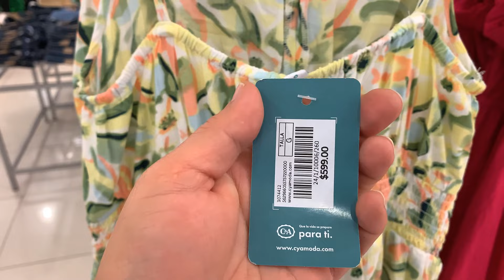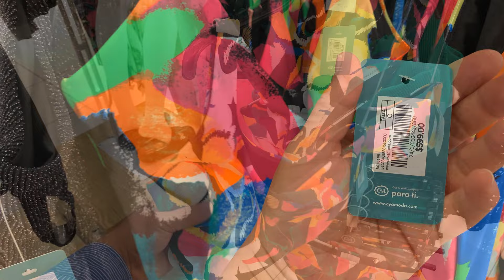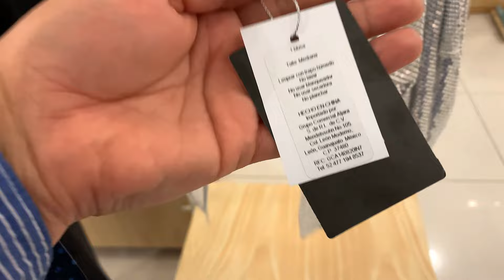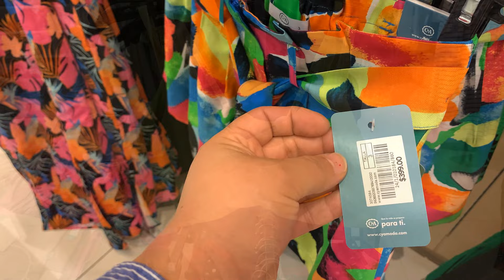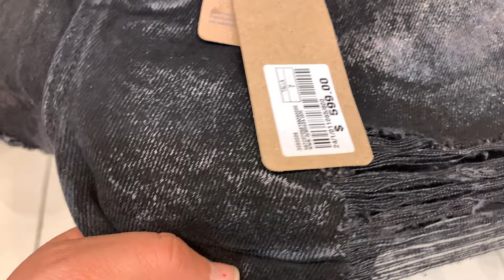C&A nueva colección primavera